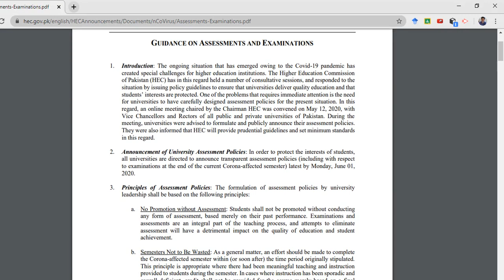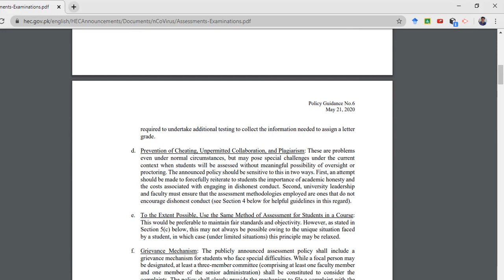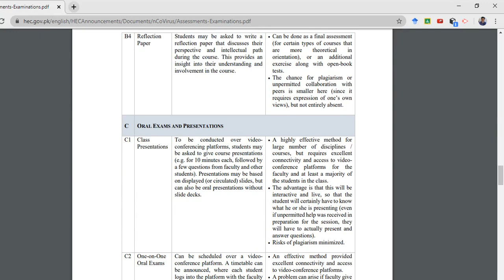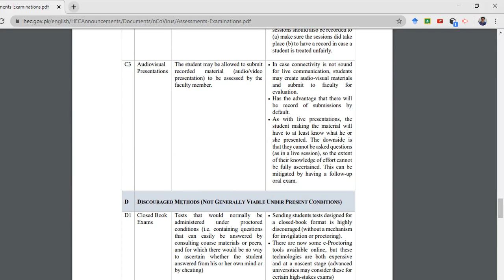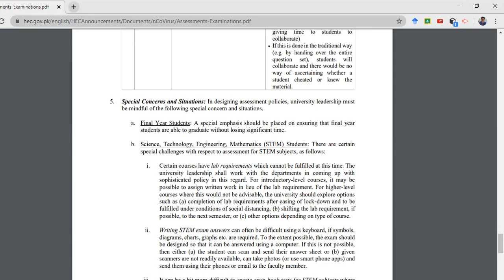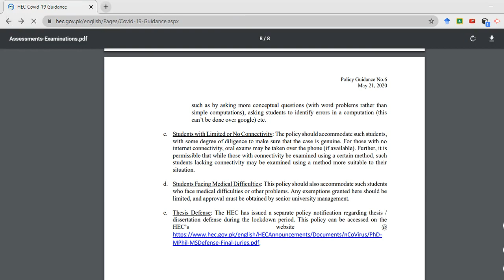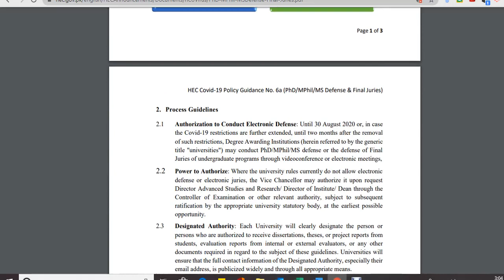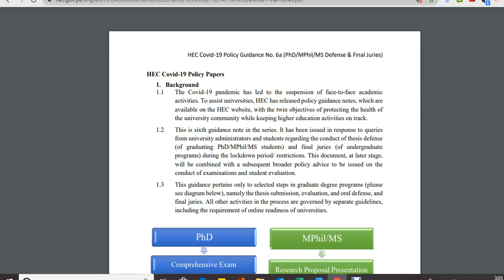HEC Assesment and Examination Guidelines in Covid-19 Scenario